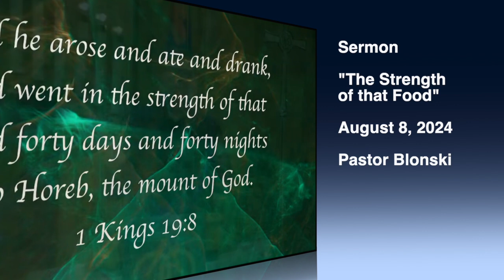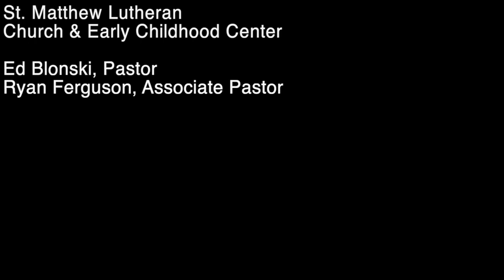Sermon - "The Strength of the Food" - August 8, 2024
This is Pastor Blonski's message from the August 8, 2024 Casual Worship Service.

We are promised that this food that is Jesus will strengthen us by (1) forgiving our sins, (2) giving us life anew, and (3) the promise of eternal life.